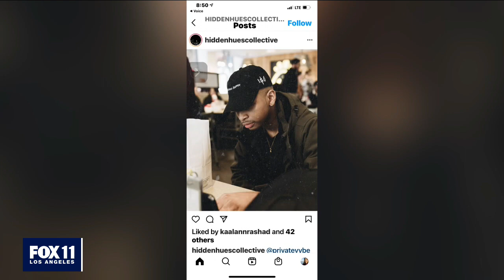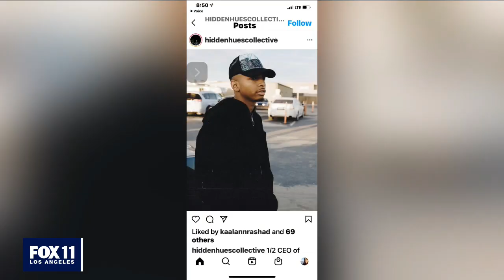Entertainer accused of sexually assaulting several women released on reduced bail due to pandemic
Rapper and actor Kaalan Walker is accused of sexually assaulting several women, allegedly targeting aspiring models. In 2018, he was arrested and charged with nine counts of felony sexual assault. But due to COVID-19, he was released on reduced bail.

11 delivers breaking news, live events, undercover investigations, police chases, true crime files, business news, celebrities and entertainment on Good Day LA (GDLA) and local stories from Los Angeles, Long Beach, Pasadena and across the nation.